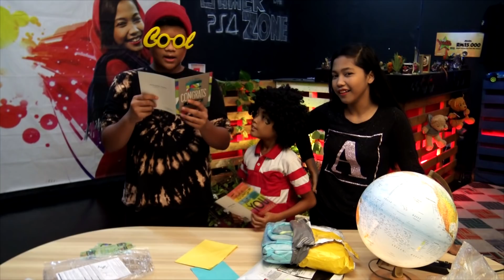Surprise From Sweden & Canada - Nur Amira Syahira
Surprise From Sweden & Canada Wow! Thank you so much! I really appreciate and love it.